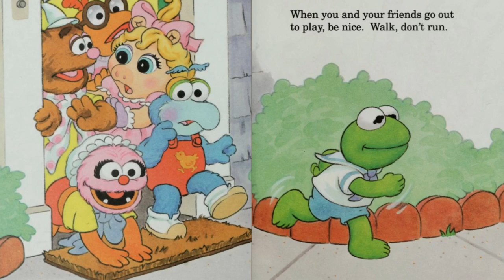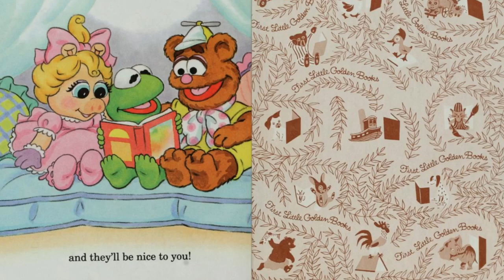Muppet Babies "Be Nice to your friends" read aloud, read along storybook